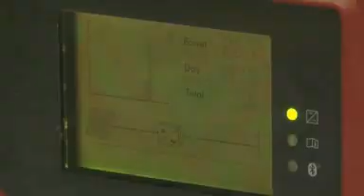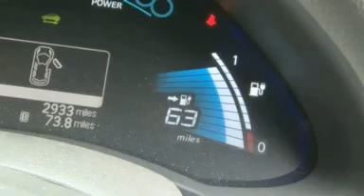nissan leaf gets free electricity from solar panels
solar panels for cars,smart homes of the future!
robert llewellyn is charging his nissan leaf with free electricity from solar panels!